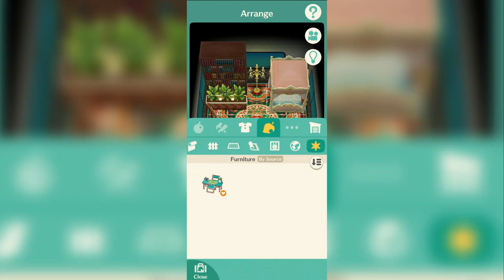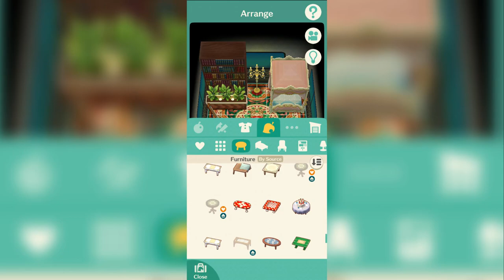Decorating Animal Crossing CAMPER #2｜Second Floor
[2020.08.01] Decorating Animal Crossing Cabin & Campsite & Camper!
I haven't design my own Cabin & Campsite & Camper for a month
Let's decorate with new furniture & new designs!

Style ; Cabana, Elegant, Harmonious, Historical, Nataural, Modern
If you want to download this game, follow this!